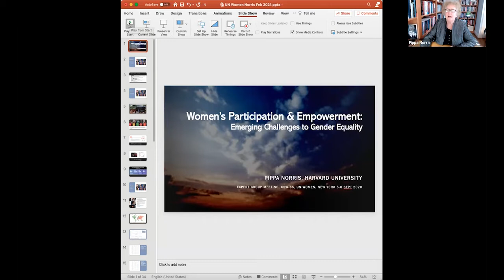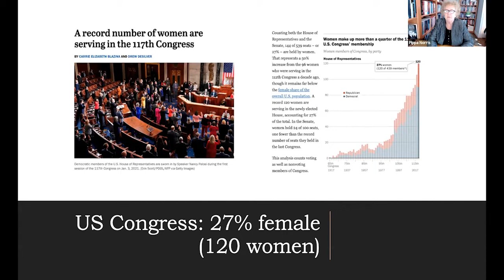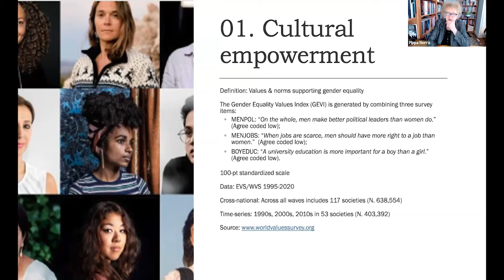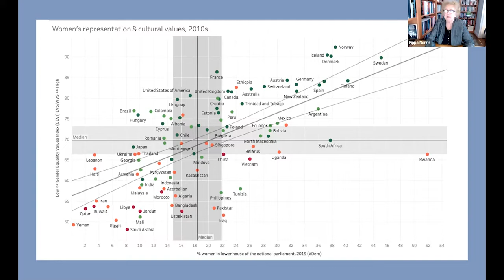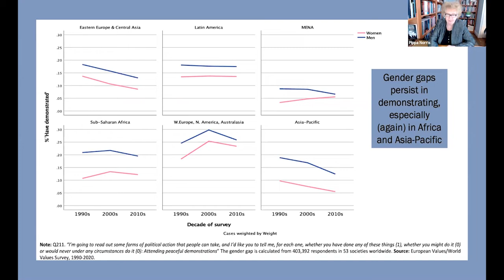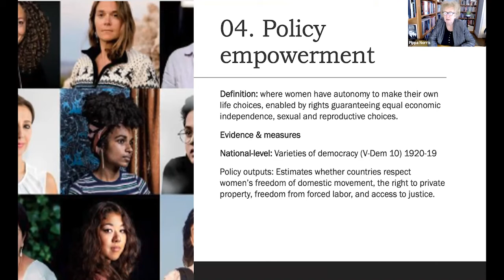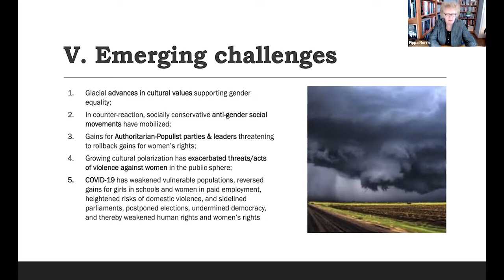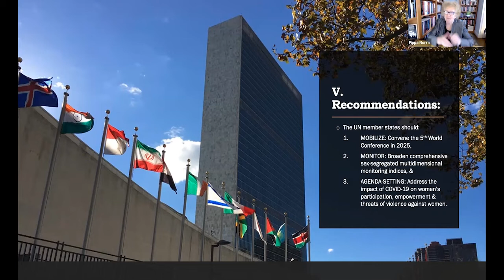The State of Women’s Participation and Empowerment: New Challenges to Gender Equality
In this seminar, Pippa Norris, Paul F. McGuire Lecturer in Comparative Politics, takes stock of the state of women’s participation and empowerment in public life since the Beijing Declaration and Platform for Action in 1995.

A comparative political scientist, her work focuses on democracy, public opinion and elections, political communications, and gender politics worldwide. Google Scholar ranks her 5th worldwide in political science citations with an H index of 104, the SSRN ranks her in the top 5% of scholars across all disciplines, and Ioannidis et al. (2019) rank her as the most cited political scientist in the world.